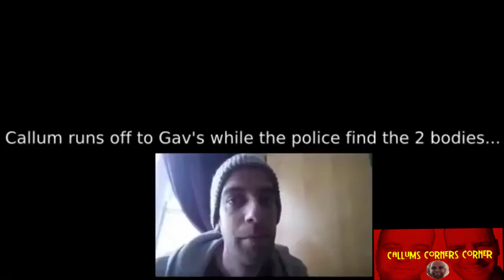(YTP) Callum's Corner Kills His Family And Then Gets Drunk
YTP time once again!
 Thanks for all the support on these YTPs guys, very appreciated.